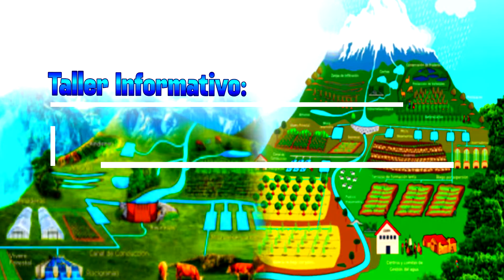HUANUCO "TALLER SIEMBRA Y COSECHA DE AGUA" DRA 2019